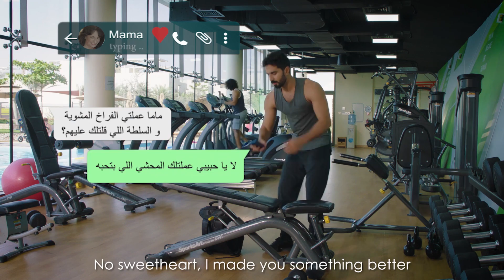Honor - Mother's Day عيد الأم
هونر بتقدر العلاقة دي وعشان كده كانت جزء في كل تفاصيلها
Through all phases of your life, Honor was part of your special connection with your mother. Cherish your moments together and give her a happy mother's day